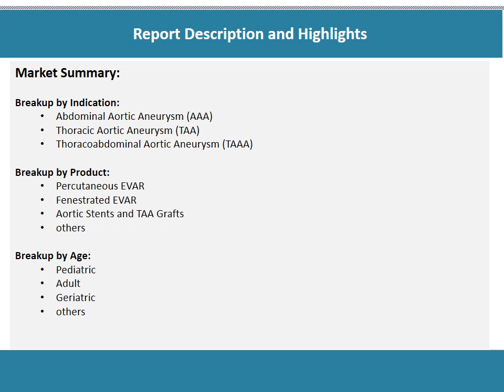Endovascular Aneurysm Repair EVAR Market 2021-2026: Global Industry Overview, Revenue, Opportunity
According to the latest report by IMARC Group,the global endovascular aneurysm repair market exhibited moderate growth during 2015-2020..
An endovascular aneurysm repair (EVAR) is a minimally invasive procedure employed to treat an aneurysm, which is a bulging, dilation or enlargement in the wall of an artery. This surgery involves making a small incision through which an endovascular graft is inserted inside the artery.